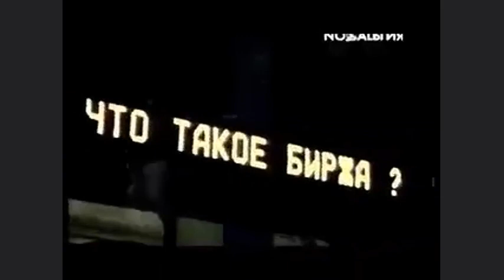Боровой поехал крышей совсем